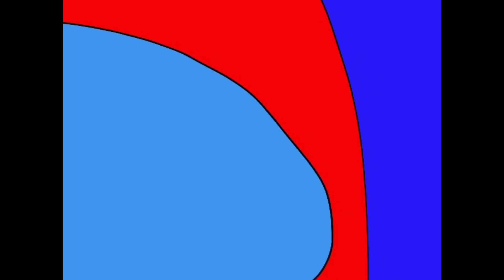Better Call Sus (impostorman) theme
Sussy song for all the sus’ and susets out there.